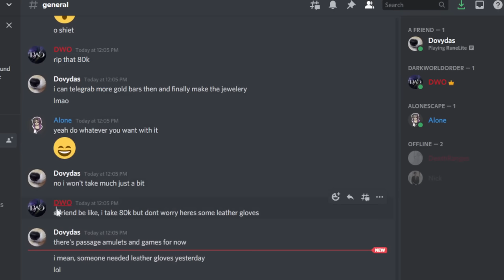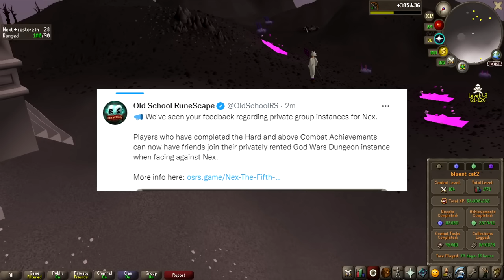Group Ironman: 1500 Hours Of Progress (Ep. 1 - 40)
Group Ironman is a game mode where you team up with 1-4 other players, making a team of 2-5 total members, within this team you can trade and share a bank, but
you cannot interact with other accounts outside the team.
We will have to work together to complete quests, defeat bosses and gear up our accounts as a team.